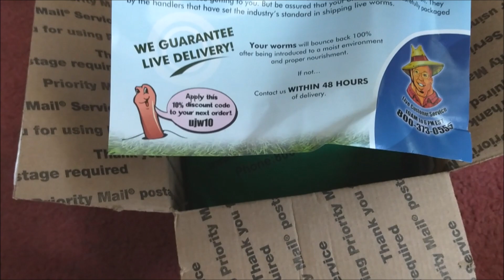Opening red wigglers from Uncle Jim's Worm Farm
I've been considering the benefits of vermicomposting for a few months. Mainly for the castings "black gold" but also for reduction of food waste, cardboard, newspaper, and mail. In this video I had just received my shipment of Eisenia Fetida "red wigglers" from Uncle Jim's Worm Farm.